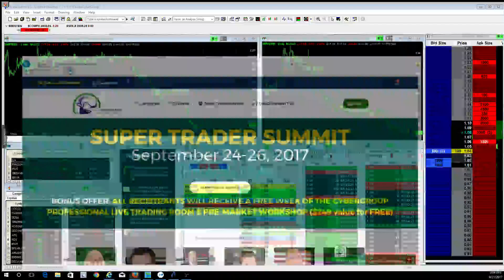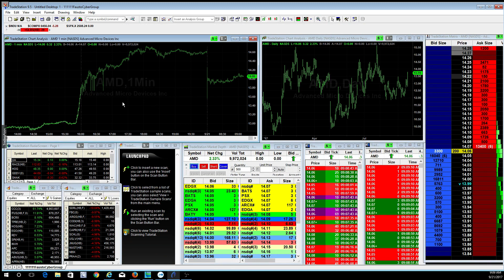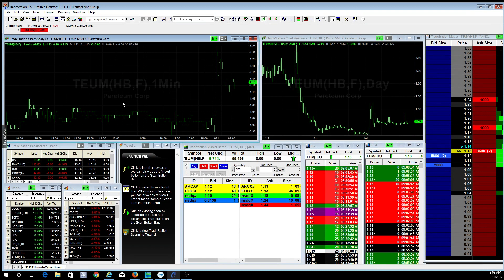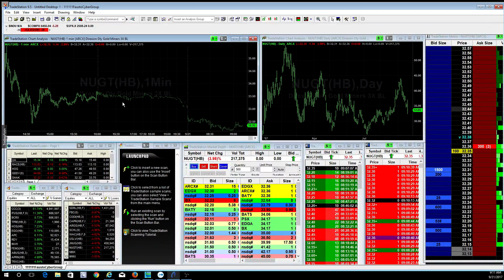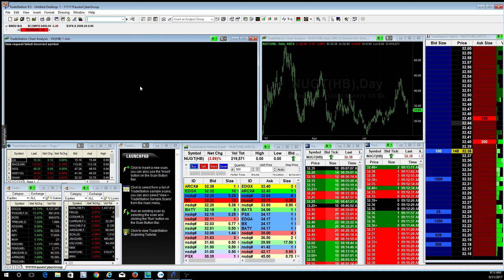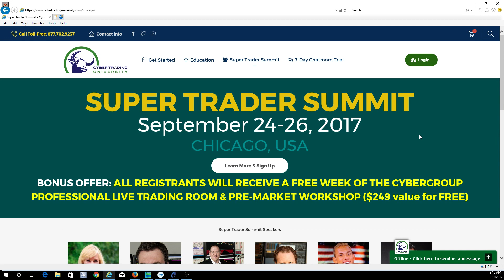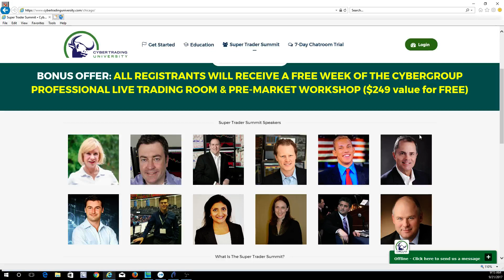Fausto's Morning Watch List 9/21/17: ITUS, AMD, DSLV, TEUM, JNUG, NUGT, BBRY